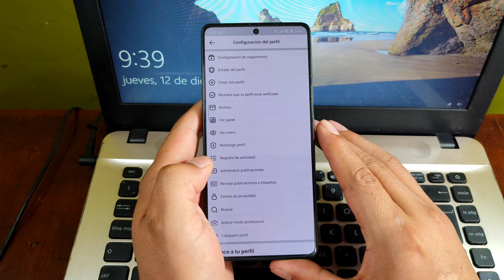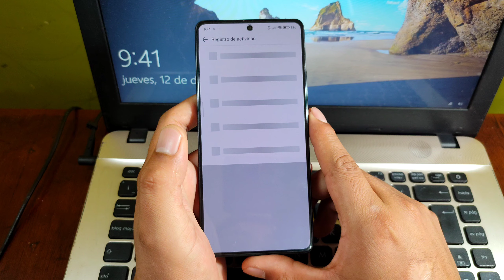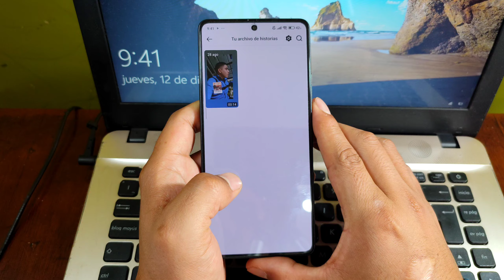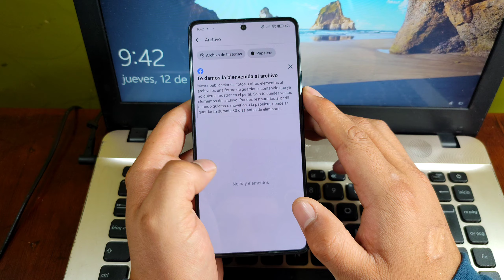Como saber quién ve mi perfil de Facebook sin ser amigos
Tutorial de como saber quienes miran mi perfil de Facebook sin ser amigos